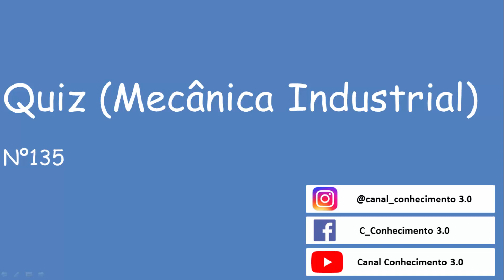Quiz Mecânica Industrial - Vídeo 135